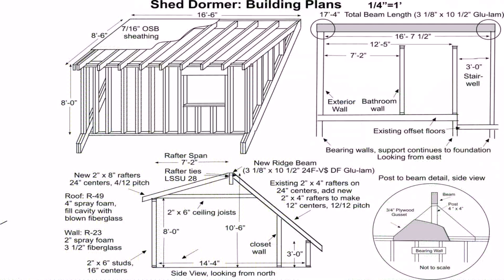Two Storey House Plans With Dormer Windows - DaddyGif.com (see description)